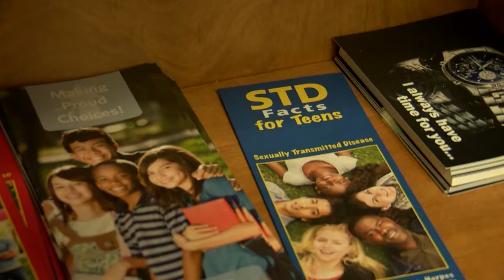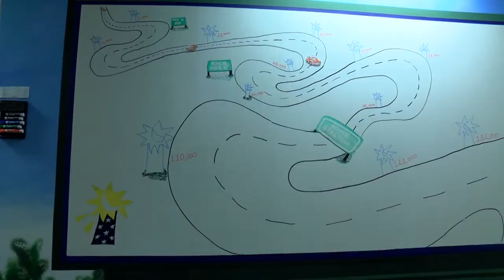TEENPREGNANCYPREVENTION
TEEN PREGNANCY IS A SOCIAL ISSUE IN OUR COMMUNITY. ITS IMPORTANT FOR TEENS TO BE EDUCATED ON SEXUAL HEATH TO PREVENT RISKY BEHAVIOR AND POSSIBLE PREGNANCY. THERE ARE MANY ASSISTANCE PROGRAMS AVAILABLE FOR YOUNG PARENTS, BUT PREGNANCY PREVENTION IS IMPORTANT TO. I ALSO SPOKE WITH SOMEONE WHO HAS HAD EXPERIENCE WITH BEING A YOUNG MOTHER.